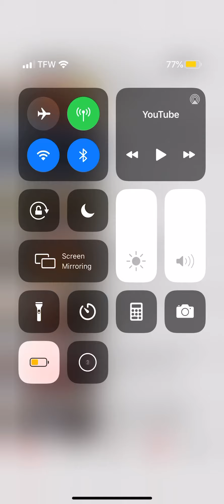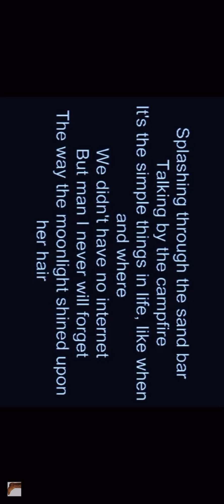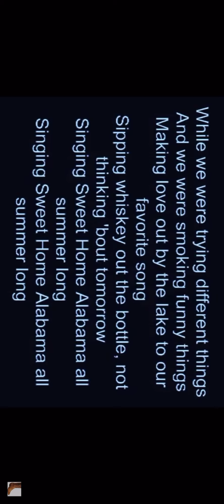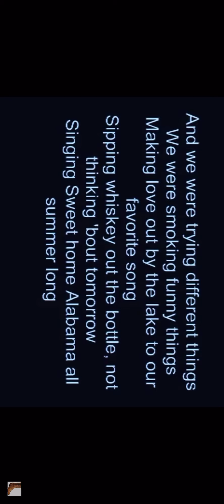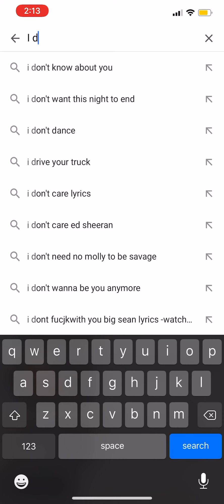Aust Sings All Summer long